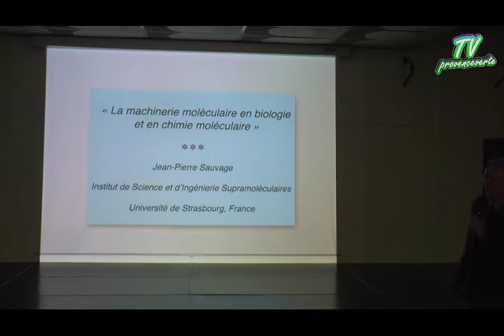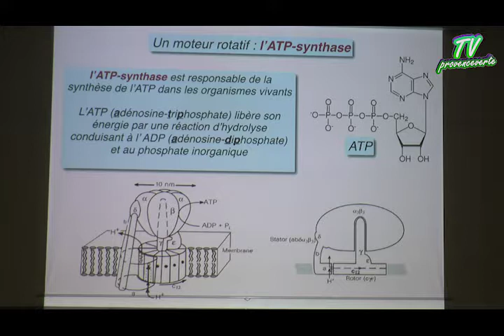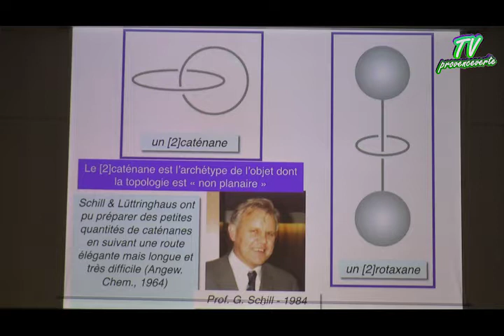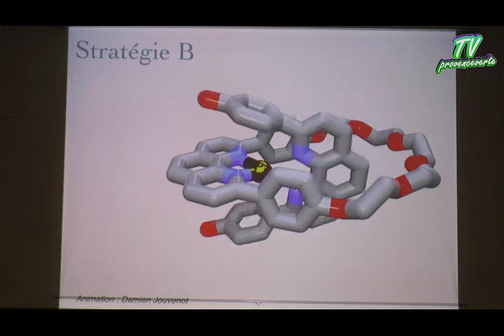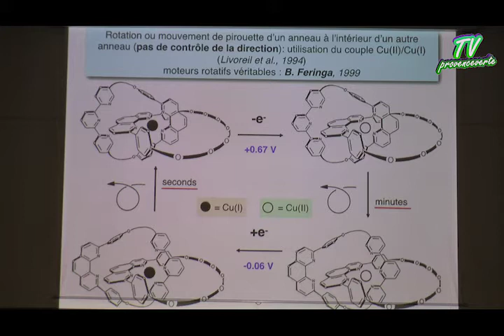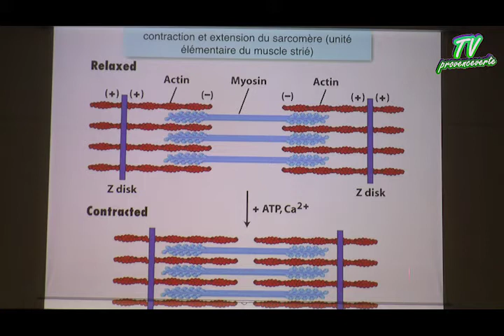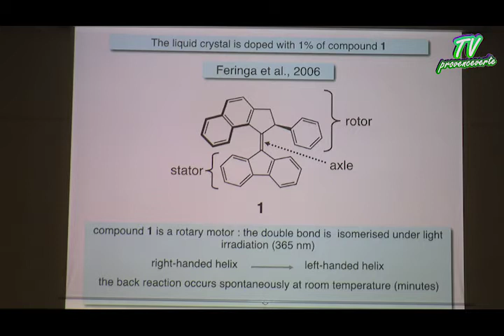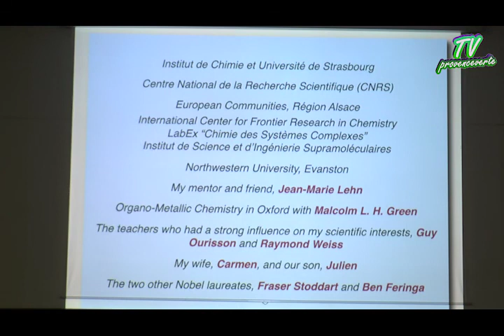Les nano machines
Conférence de Jean Pierre Sauvage, prix Nobel de chimie 2016. Néoules le 23 février 2018.